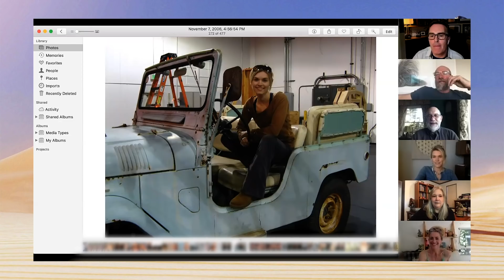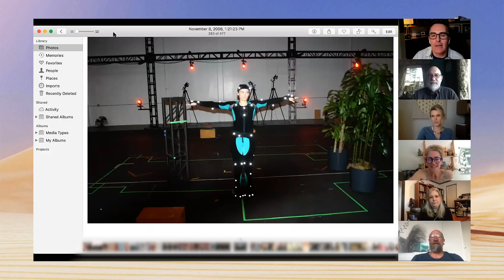Uncharted: Drake's Quarantine | Cast Reunion with Nolan North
Get 20% off and free shipping with the code RETRO This week RETRO REPLAY is continuing to switch things up with a reunion so big it could only be done in quarantine! Our intrepid hero Nolan North reunites his fellow Uncharted 3 castmates with more behind the scenes stories, lots of laughs, and tangents galore… Maybe even a surprise… Who knows… Anything can happen! Sic Parvis Magna!

Get ready! This is RETRO REPLAY. 🕹

FEATURING:
Graham McTavish
Claudia Black
Emily Rose
Richard McGonagle
Robin Atkin Downes
and Amy Hennig